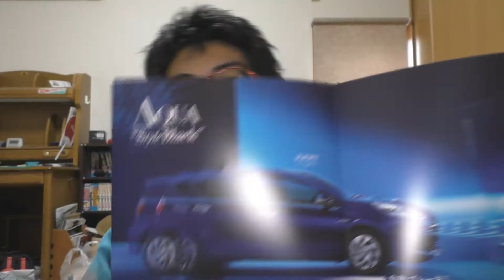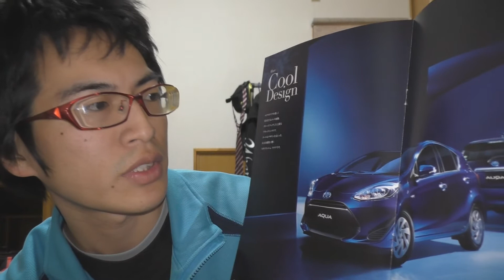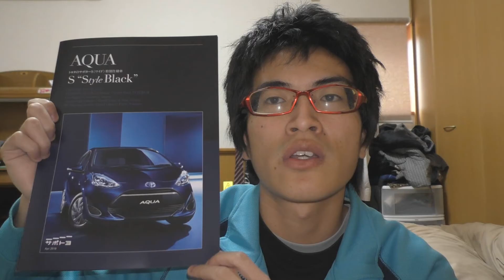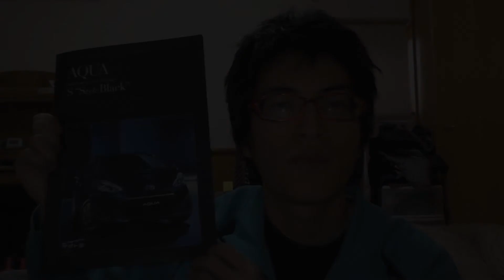【最新】トヨタ アクア S Style Black